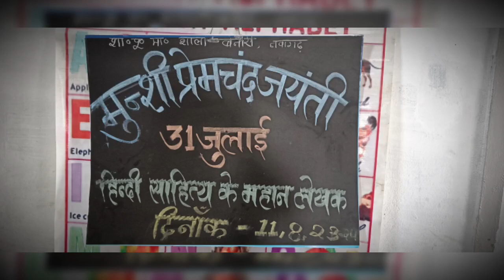मुंशी प्रेमचंद जयंती 2023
मुंशी प्रेमचंद जी के विचारों का बोध हो सके इस उद्देश्य के साथ ही इस दिवस का आयोजन विद्यालय में किया गया। जहां बच्चों प्रेमचंद जी के विचारों से संबंधित कुछ पोस्टर गैलरी वॉक के रूप में दिखाए गए तत्पश्चात उसे पर विस्तार पूर्वक बातचीत किया गया। उनके विचारों की सार्थकता को बनाए रखने के लिए उनके द्वारा लिखित "पंच परमेश्वर" कहानी का वाचन भी किया गया।